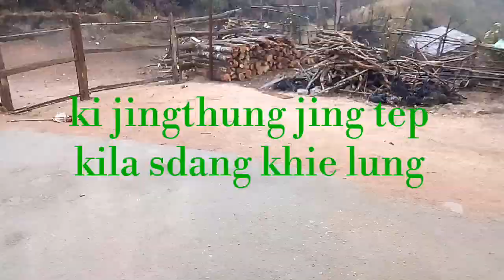U slap haka thain nongspung